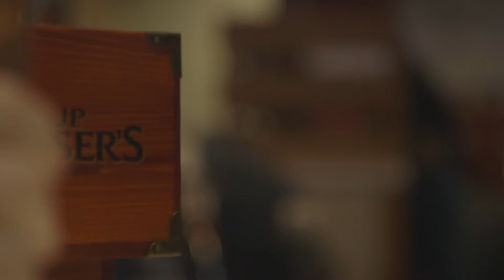The One Where We Went Back To School 🍎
We're officially back to school, and it's safe to say that September was a busy month here at the SSU! Here's what we've been up to:

✨ We hosted a FrosHellaGood week, where we welcomed new and returning students to Sheridan!
🎶 Bryce Vine and Delaney Jane hit the stage at The Marquee and hosted a sold out concert
🌏 We attended a Climate Change Rally hosted by Sheridan College
🍓 Booster Juice officially opened up at the Trafalgar Campus - you should
⚖️ We provided over 30 students with free legal support
🏥 Our teams taught students how to make the most of their SSU Health & Dental plans

Can't wait to see you next month :) Make sure to check out thessu.ca to see what we've got planned!

🎥: Nathan Isings and Declan Rolph